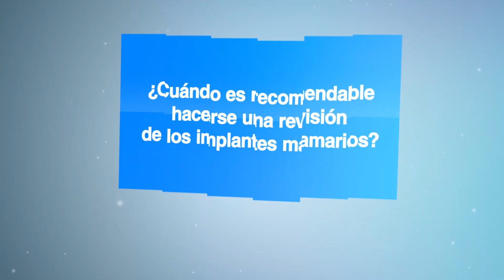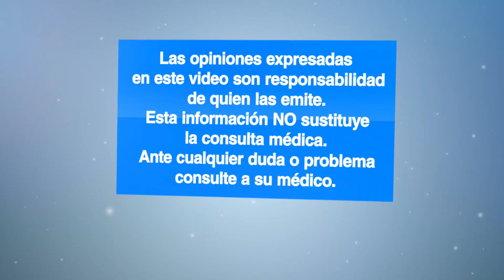¿CUÁNDO ES RECOMENDABLE HACERSE UNA REVISION DE LOS IMPLANTES MAMARIOS?